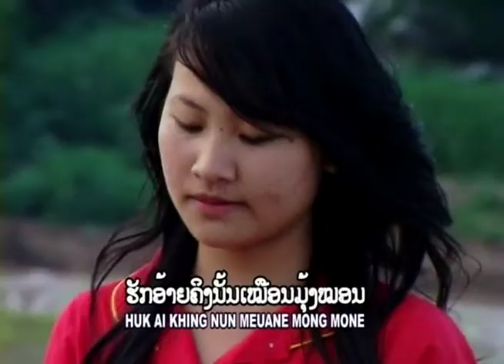ອິງອາຍຮັກ. ບົວບັງໃບ (Eing ai huk) Boua bang bai [official MV]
Album: Boua bang bai Vol 2
Song Name: Eing ai huk